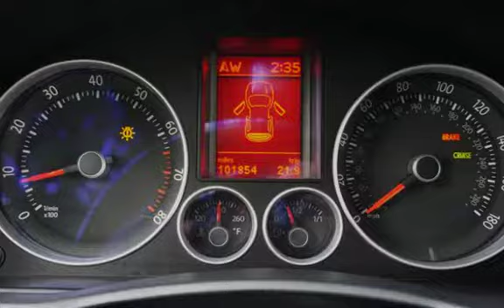2006 Volkswagen GTI Lowered 6 Spped Manual Moon Roof for sale in Milwaukie, OR